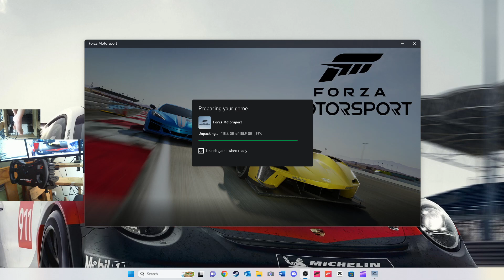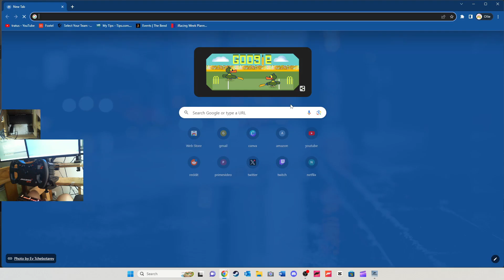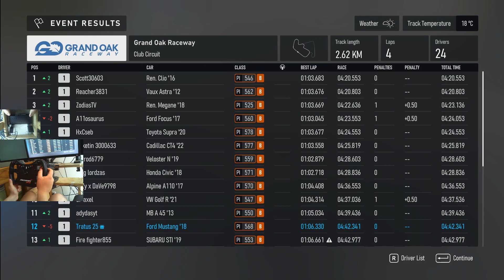my first time playing the new Forza Motorsport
this is a really good starting point for this game and can't wait to see where it goes in the future